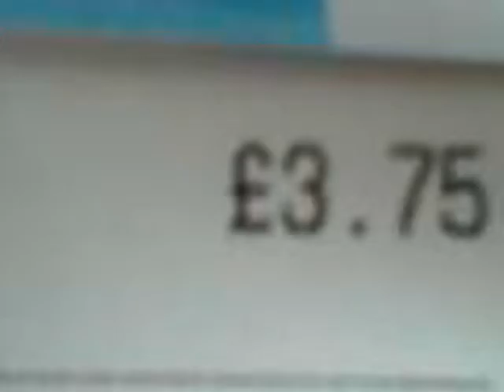VGAVlog 020715 Letter To July Pitch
A moth, trip to kingston and talking about a Youtube series called Letters To July